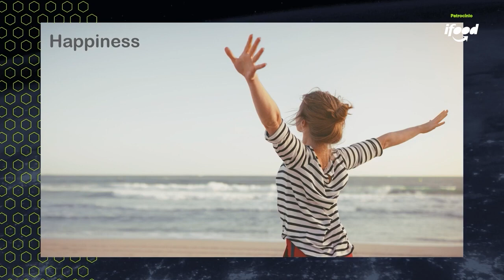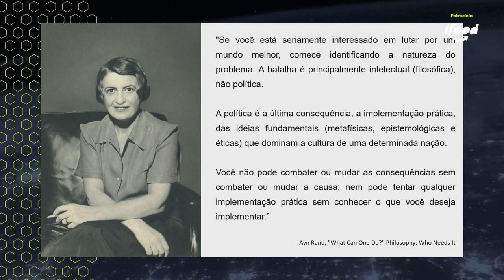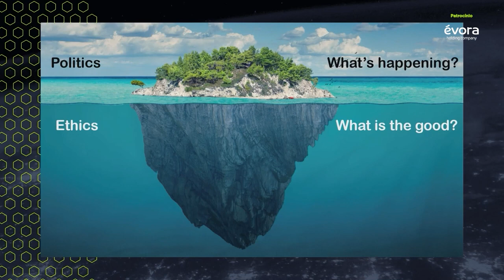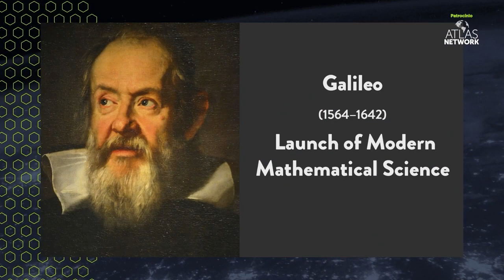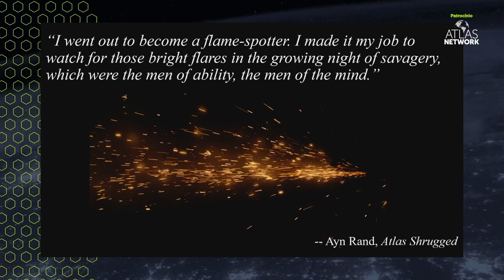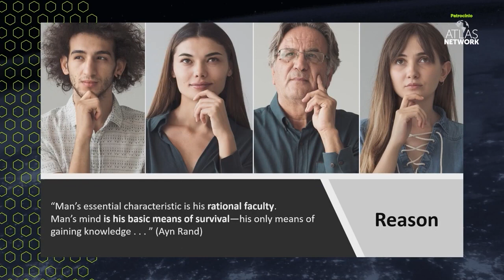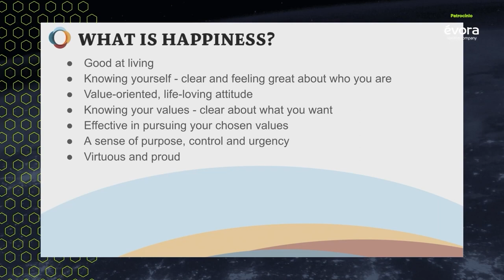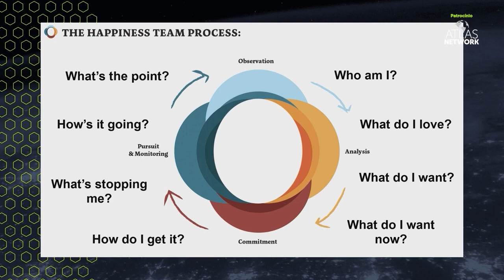Como a liberdade traz felicidade? | Tal Tsfany | Objetivismo Brasil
Confira a palestra de Tal Tsfany, CEO do Ayn Rand Institute, no evento do IFL-SP com áudio em português! Empresário, investidor e executivo de negócios no mundo tech.